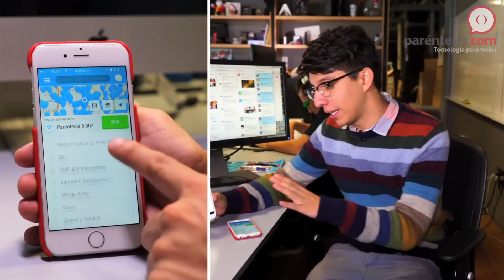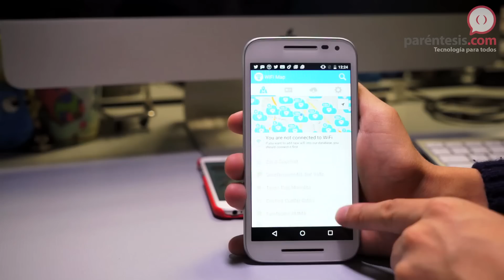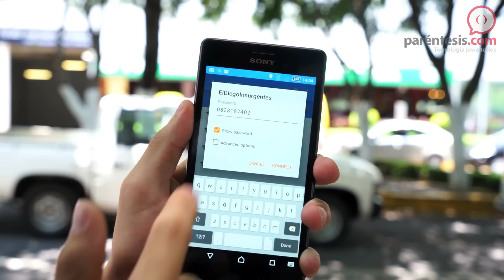ViernesDeApps: Consigue la clave de cualquier red WiFi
Con la app WiFi Map puedes conectarte de forma más rápida y fácil a redes WiFi de lugares públicos como plazas o restaurantes con la ayuda de otros usuarios que han estado ahí antes que tú. Cabe aclarar que esta app no hackea redes, así que el WiFi de tu casa está seguro a menos que tú compartas la clave.

Sección Software y Aplicaciones y aplicaciones